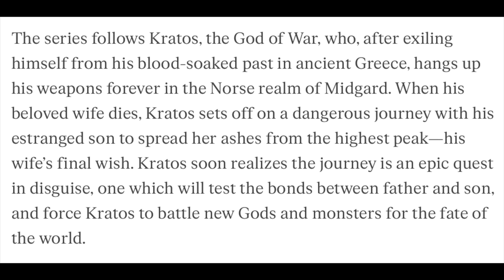GOD OF WAR LIVE-ACTION SERIES COMING TO AMAZON PRIME!! WHO WILL PLAY KRATOS?!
Amazon Prime has announced they have ordered a live-action God of War tv series centred around Kratos and Atreus.

Background Items:
Success Iceberg
Phillips Hue Lights Color Starter Kit
Phillips Hue Play Lights